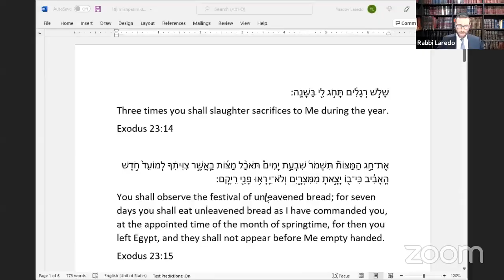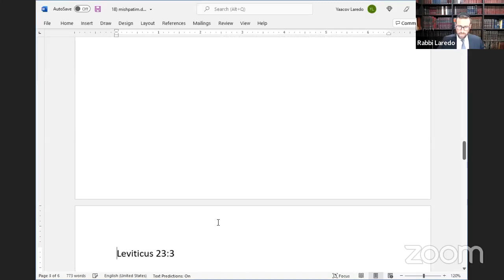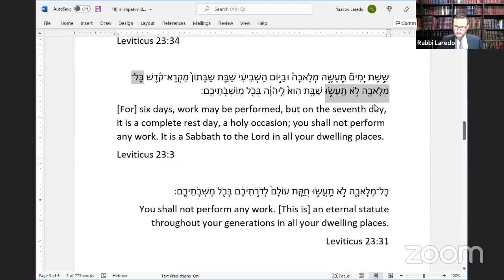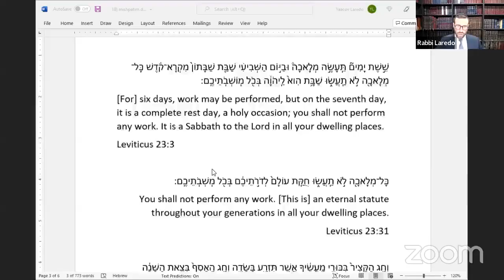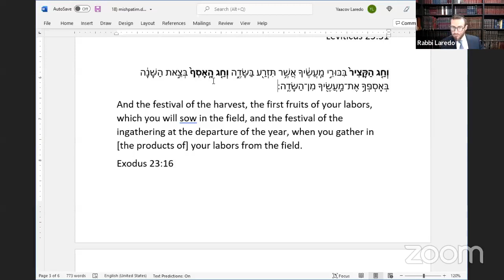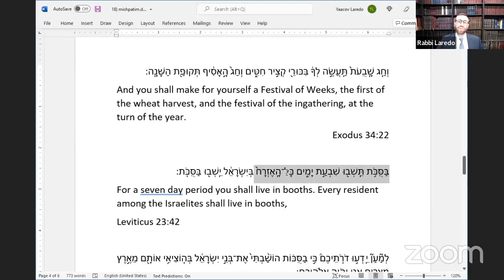Reb Leib Heyman - Parashat Mishpatim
The influence the sin of the golden calf had on the holidays